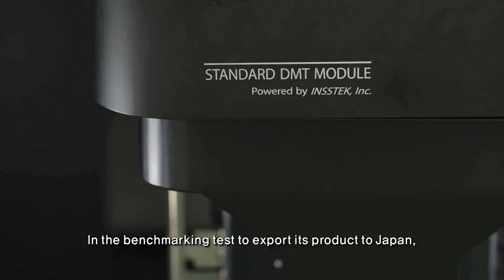InssTeks on DMT Metal Technology - 3D Metalldrucker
Vorstellung unseres Lieferanten InssTek mit seiner patentierten DMT® 3D-Metalldruck Technologie. Erleben Sie eine völlig neue Welt auf dem Gebiet des Additive Manufacturing.